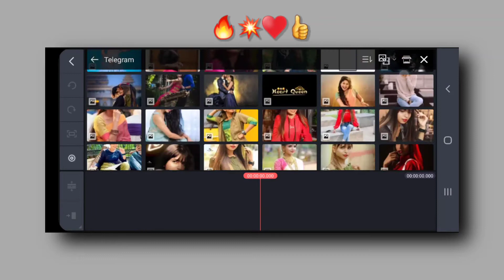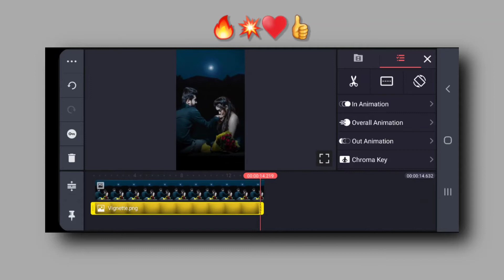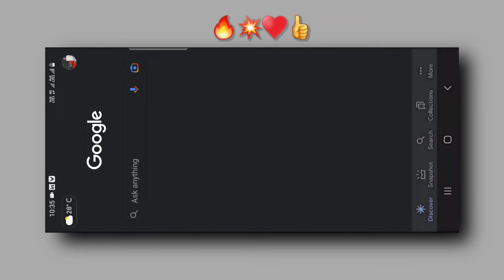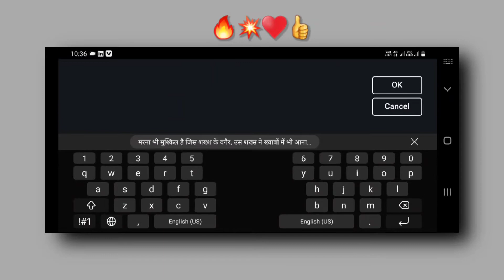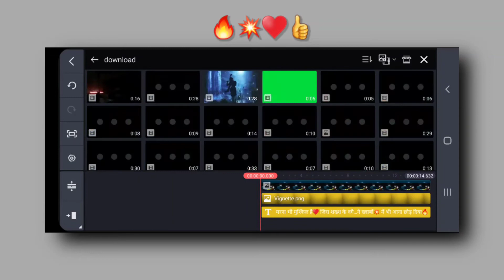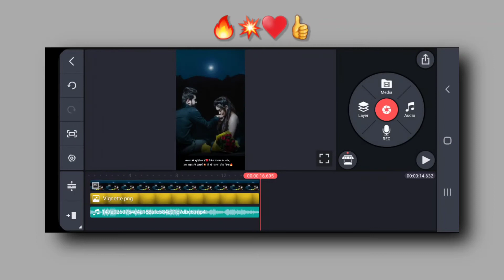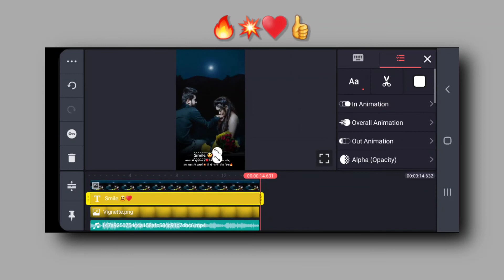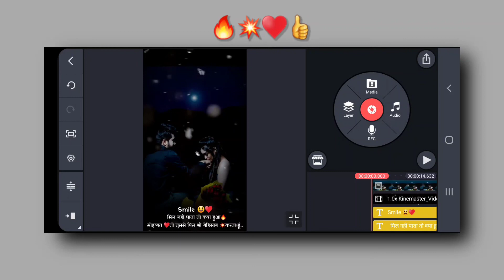Instagram viral shayari video editing | quotes reels kaise banaye | trending shayari reels editing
instagram Reels viral video editing in shayari, Shayari Reels video Kaise Banaye,
How to make instagaram viral quotes reels video,
Quotes reels editing tutorial in Hindi,
How To Make Quotes Video For Instagram, Trending Quotes Video on Instagram Reels, Trending Shayari Reels Kaise Banaye,
White Shadow With Shayari Video Editing In KineMaster,
trending quotes video on instagram reels,
instagram reels video editing,
instagram reels,
instagram viral shayari reels tutorial,
reels video editing,
how to make quotes video for instagram,
reels viral status editing,
shayari status editing,
instagram reels editing tutorial,
new instagram reels fiters video editing,
trending shayari reels kaise banaye,

• 🆃🅷🅰🅽🅺   🆈0⃣🇺  🆂🇴  🅼🇺🅲🅷